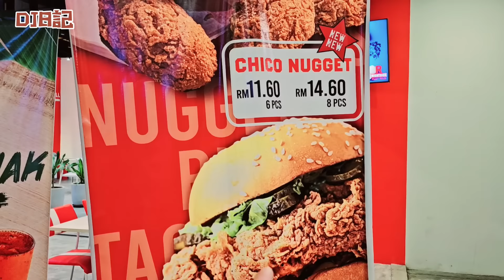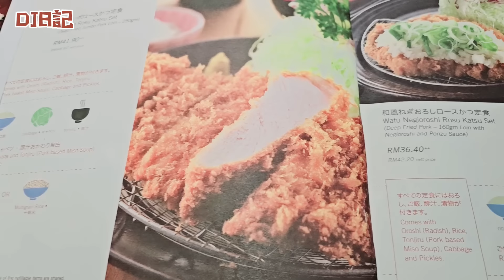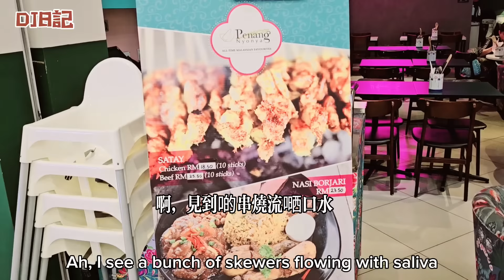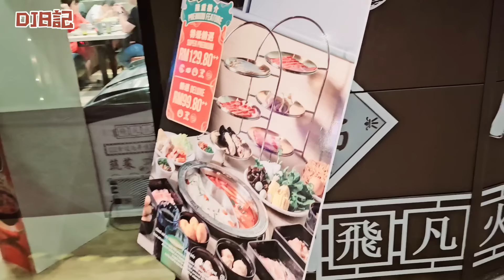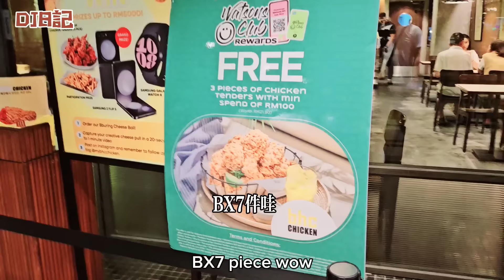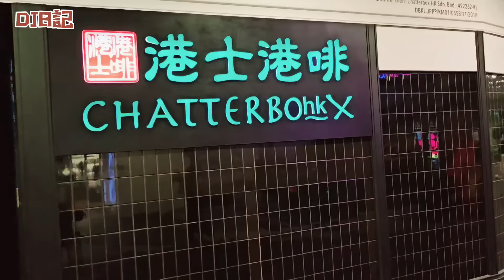馬來西亞第二家園計劃，網上考察團，韓國及日本人喜歡居住嘅地區， 先行下個小型商場 163 睇下有乜食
徵求：美味食店及合法老實生意， 利用我們的頻道影片，推廣你們的生意，給更多人知道，好嘢需要推廣，我們只跟好嘢合作，我們是最合適及最合理收費的宣傳頻道，把生意推廣到大馬本地及世界各地的華人市場，我們的頻道60%是馬來西亞華人觀看，20%香港人，10%世界各地的華人觀看，👇合作宣傳查詢e-mail👇

影片重溫🎥🎞